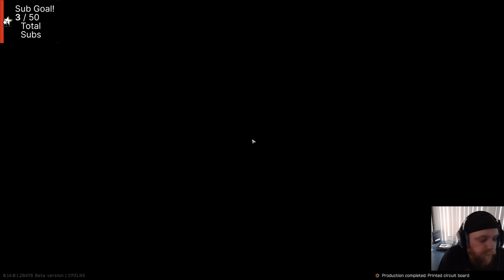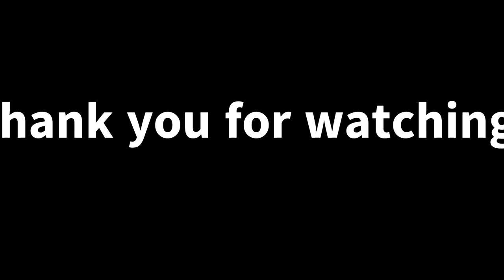R2R Ep 57: Bunker 1, PMC Revenge, and the Struggle that is Woods!